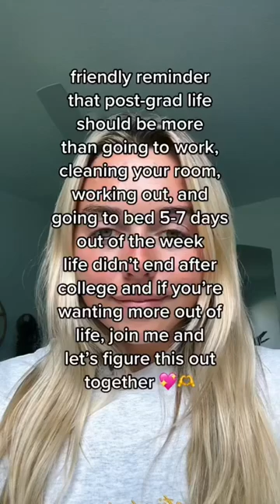What They DON'T Teach You in COLLEGE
What They DON'T Teach You in COLLEGE. STOP spending $300/month on reformer pilates and try my reformer-inspired workouts instead!

Interested in learning how to workout with your cycle? Try my Pilates at Sweaty Studio for period friendly/cycle syncing pilates workouts, beginner pilates workouts, on demand pilates, and more!

Hi, my name is Callie and I'm a certified Pilates and Barre instructor and certified holistic health coach. As a former competitive figure skater who struggled with body image and chronic injuries, I fell in love with low-impact “flow” type workouts, like Pilates and barre. After spending many years feeling bloated, low energy and discouraged, I realized the power of listening to how your body feels before/during/after your workout. Not only do you see physical results through doing the right exercises for you, but you also see mental results! Combining my favorite transformative mind and body practices, I've created my own technique of movement: an empowering blend of motivational affirmations, Pilates, and barre style exercises :) I hope u enjoy!!!

xx
Cal